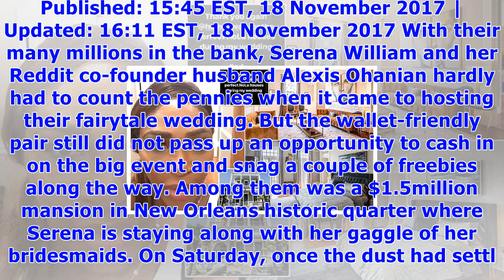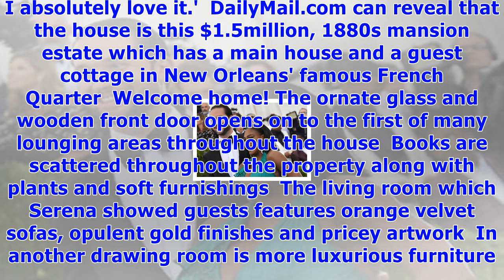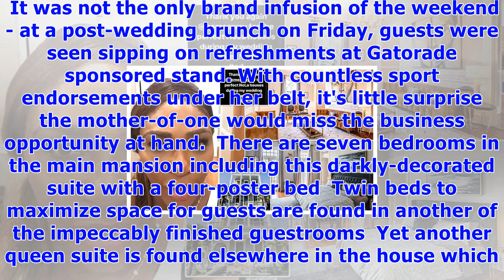The stunning new orleans mansion serena williams was paid to stay in